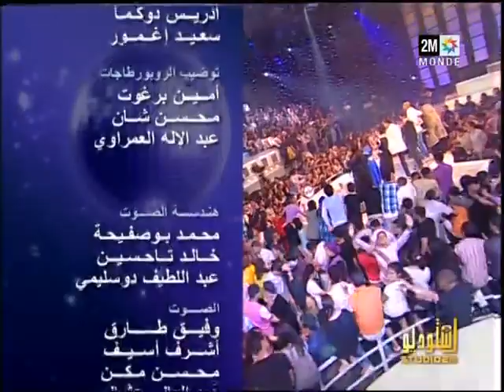جديد الستاتي_عبد_العزيز حسن_ليك_تنسايني #2022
ption